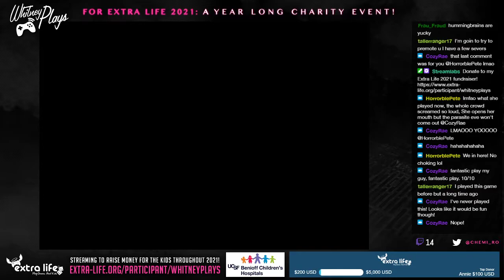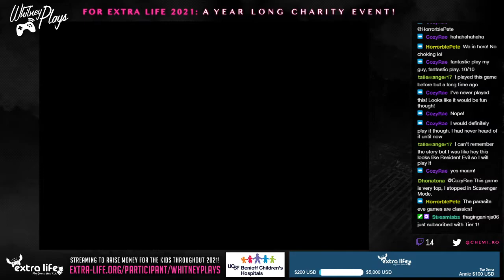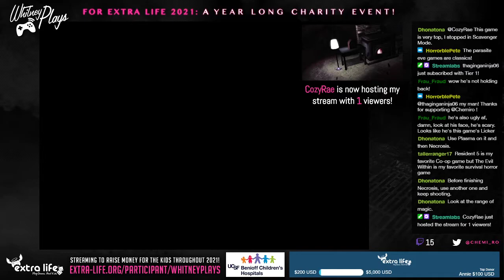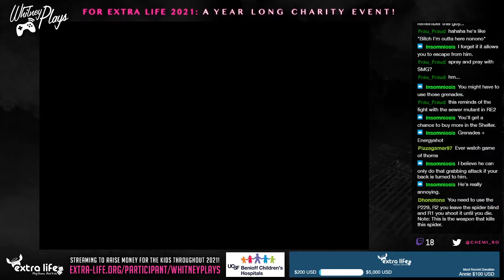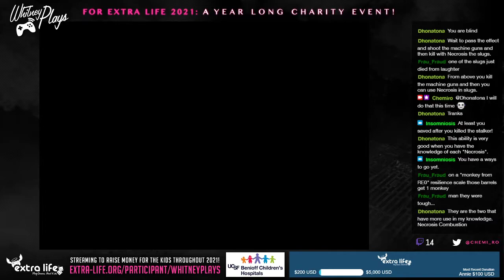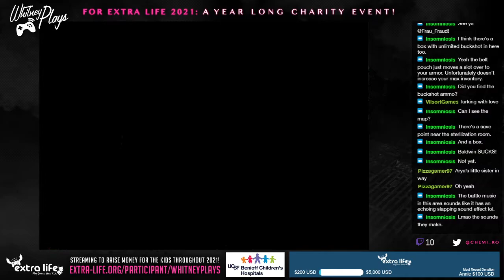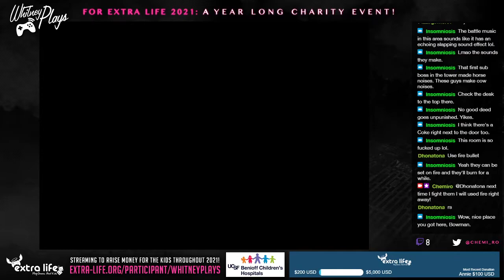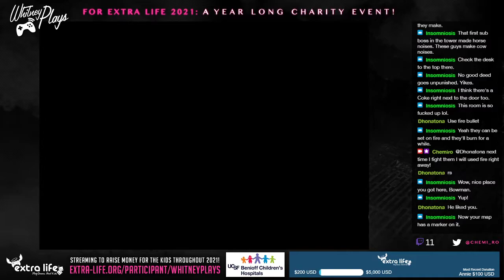Whitney Plays Extra Life 2021 - Let's Stream Parasite Eve 2 (SEMI-BLIND) (PART 04)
I fight some new creatures...and die a lot!